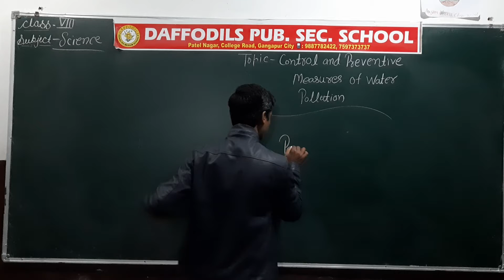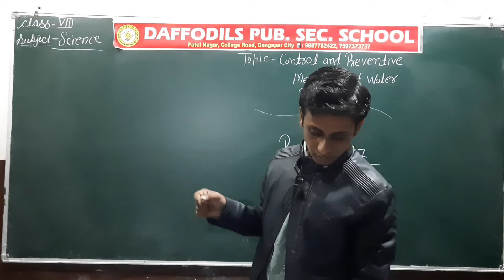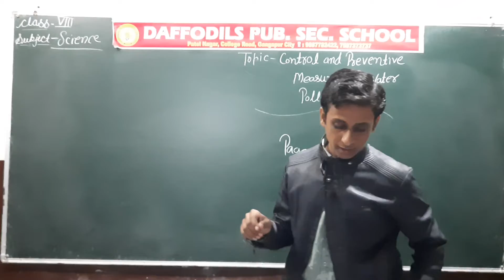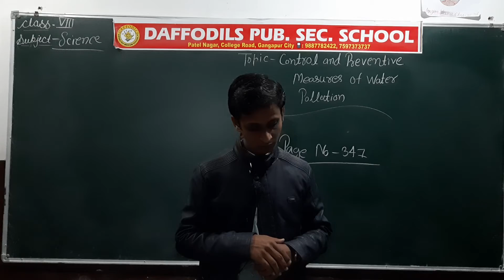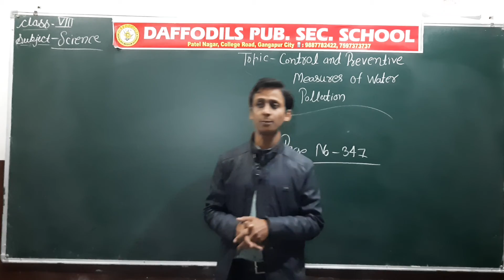Ch_18_Pollution of Air and Water_Part_20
RBSE_ Class-VIII_#Science_Chapter-18_